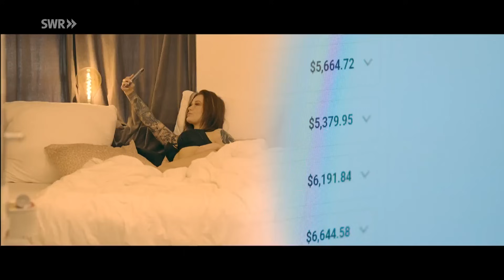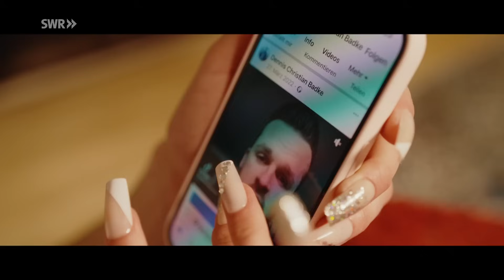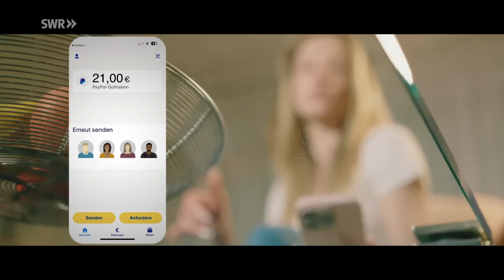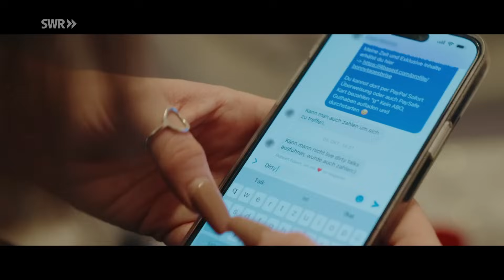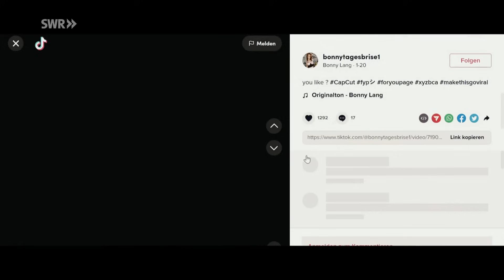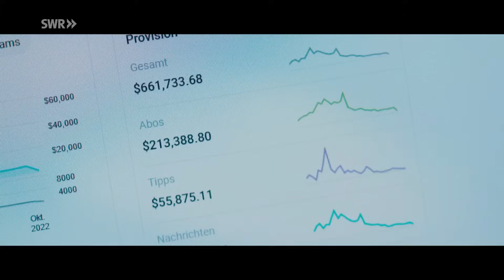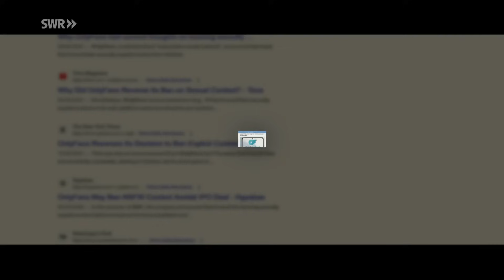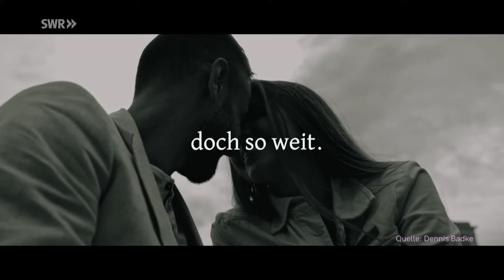Bonny Lang – Das Millionengeschäft mit OnlyFans & Co. | Money Maker SWR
Inzwischen macht sie mit Erotik bis zu 50.000 Euro Umsatz im Monat. Als Bonny Lang mit Anfang 20 ihren Job verliert, erkennt ihr damaliger Freund ihr Potential und verhilft ihr zum großen Geld und Durchbruch.
00:00 Intro
01:54 Bonnys Start in den Tag
04:12 Vorurteile
05:17 Das hat Bonny eigentlich gelernt
06:40 Weg vom klassischen 9-5-Job: Der Wendepunkt
07:21 Dennis Badke kommt in Bonnys Leben
08:53 Die Idee vom gemeinsamen Business
13:58 Die erste Bikini-Aktion
14:52 Einordnung von Pornowissenschaftlerin Madita Oemig
15:48 Das sagt Bonnys Mutter zum Job ihrer Tochter
16:26 So verdient Bonny Lang ihr Geld
18:31 Bonny Lang zu den Gefahren ihrer Arbeit
20:56 Start bei Onlyfans
21:56 So lukrativ ist das Online-Erotik-Business und wie Bonny bei 4Based gelandet ist
25:35 Regelmäßiger Termin in der Schönheitschirurgie
27:05 Probleme durchs Vermischen von Privatleben und Business
30:38 Zukunftsperspektiven
Hier geht’s zu weiteren Filmen der Money Maker-Reihe in der ARD-Mediathek

Inzwischen macht sie bis zu 50.000 Euro Umsatz im Monat – mit Erotik. Dabei hatte Bonny Lang ihr Leben ganz anders geplant: „Ich habe immer schon gerne handwerklich gearbeitet, deswegen habe ich eine Ausbildung zur Zerspanungsmechanikerin gemacht.“

Einige Jahre arbeitet sie bei Ford in Köln. Doch mit Anfang 20 verliert sie ihren Job, wird arbeitslos und muss sich einen neuen Lebensentwurf überlegen. Sie lernt einen Mann kennen, der ihr Potential entdeckt. Und der erst ihr Partner und dann ihr Manager wird. Ihr Einstieg ins Erotik-Business.

DAS GESCHÄFT MIT EROTIK AUF ONLYFANS MACHT SIE REICH
Alles beginnt zunächst mit eher harmlosen Fotos auf Instagram. Schnell hat sie 120.000 Follower zusammen, die sich gerne anschauen, was Bonny zu bieten hat. Doch die erhofften Werbedeals bleiben aus. Schließlich wechselt sie auf die Plattform OnlyFans – und wird dort schnell zur Topverdienerin. Dort verkauft sie alles, was der Kunde wünscht: erotische Fotos, getragene Kleidung und sogar Badewasser.

ERFOLG MIT SCHATTENSEITEN
Doch der finanzielle Erfolg hat auch seinen Preis: Bonnys Beziehung zu ihrem Freund und Manager geht in die Brüche. In der Gesellschaft stößt sie immer wieder auf Vorurteile. Dazu kommen Schwierigkeiten mit Zahlungsanbietern, die nicht mit sexuellen Inhalten in Verbindung gebracht werden wollen. Zuletzt hat sie deswegen ihr Hauptgeschäft von OnlyFans zu 4Based verlagert.

Für ihre Zukunft hat Bonny klare Vorstellungen: „Mein Ziel ist es, dass ich irgendwann so viel verdient habe, dass ich nicht mehr so viel arbeiten muss und dann frei aussuchen kann, was ich mache – ohne dass es wichtig ist, wieviel ich damit verdiene.“

Filmautoren: Sigrid Born, Jörg Hommer, Moritz Hartnagel
Bildquelle: SWR/HR, Adobe Stock Tinnakorn